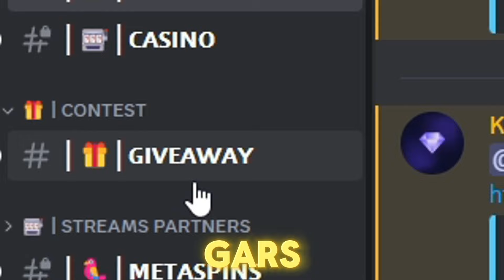JE PART EN VRILLE DANS CETTE SESSION ACHAT BOUNTY 🤯 (30 000€)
🍀 50€ à gagner TOUS LES JOURS et d'autres choses à découvrir

Cette liste comporte des informations importantes liées à la vidéo, à l'âge des joueurs, aux risques du jeu, aux ressources d'aide, et à la légalité des jeux de casino en ligne en France:

Public majeur : Réservé aux personnes de plus de 18 ans. Ne pas encourager le jeu, juste à des fins de divertissement.
Risques du jeu : Les jeux d'argent comportent des risques, notamment la dépendance.
Aide disponible : En cas de problème de dépendance aux jeux, consultez des organismes spécialisés comme
Respect des lois : Les joueurs sont responsables de vérifier la législation sur les jeux dans leur pays ou juridiction. Les jeux de casino en ligne sont interdits en France.
N'oubliez pas de toujours jouer de manière responsable et conforme à la loi.